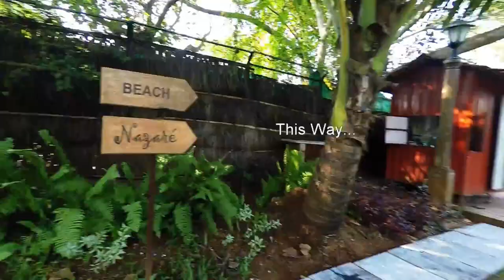Video Review for Resort Beleza By The Beach - Goa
Beleza…by the beach is a boutique resort situated on the clean, pristine and white sandy beaches of Colva in South Goa. The resort is approximately 25 minutes from the Dabolim Airport, 10 minutes drive from the Madgaon train Station, and just a walking distance away from the Colva promenade which offers water sports facilities, popular shacks and bars. The resort gives an experience of residing in an untouched, private and meditative environment. The resort is located in the midst of greenery and tropical plants, with the beach and sea on one side and paddy fields on the other. Green, luscious hedges of leafy plants, groves of banana, coconut and papaya trees, and clusters of bird of paradise flowers and frangipani trees landscape the entire length and breadth of the resort.
Beleza, "Beautiful" in Portuguese, comprise of 30 tastefully designed luxurious rooms with 3 rooms in each villa setting up 10 villas in a beautiful location at just stone throwaway distance from Betalbatim beach.  Each room is equipped with plush and modern room amenities including air-conditioning, tea/coffee maker, LCD TV with satellite connection and DVD Player, electronic safe, mini-bar and fridge, comfortable bed linen and an en-suite bath and shower with branded toiletries. Two rooms in each villa have a balcony/patio with outdoor seating.

Resort facilities include an all-day dining restaurant and bar, a beach shack, spa and gym facility, a large swimming pool with a demarcated kids section and deck for sun-bathing, play–area with swings for children, DVDs and books selection, high-speed Wi-Fi internet connection available in all common areas and rooms, direct access to the beach from a well-paved pathway from within the resort premises, shop kiosk with resort merchandise, laundry service, and taxi on call.
The best feature of this beautiful little resort is it's Swimming Pool.  Beautifull setup surrounded by the garden and greenery, the pool is a place where you can enjoy and relax.

Photography Gear I use:
My DSLR: Canon EOS 600D:
My DSLR Lens1: Canon EF 100-400mm (the versatile beast)
My DSLR LEns2: Canon EF 50mm prime f1.8 (For those surreal DOF landscape photos)
My DSLR Lens3: Canon EF 18-135 (Best in class Landscape Photography lens)
My Gopro Hero4 Black

Enjoy the beauty of nature and all the beautiful things around us.  Have fun watching.. Cheers..